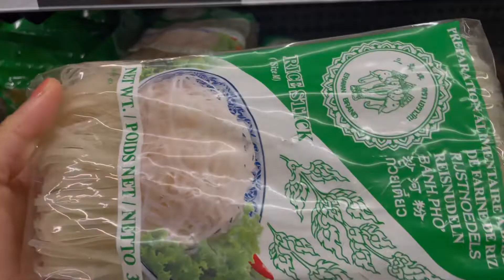How to make beef noodle 🍲(thukpa)